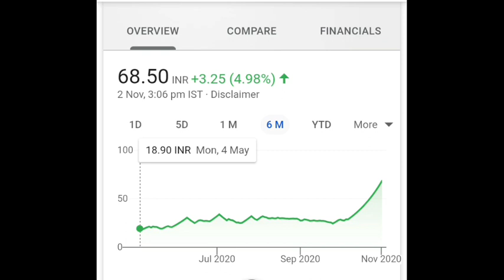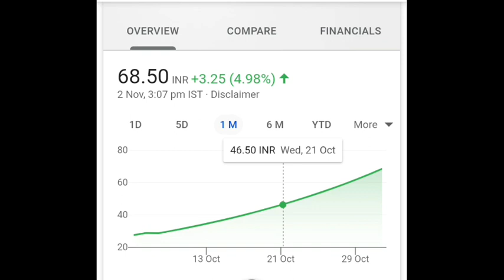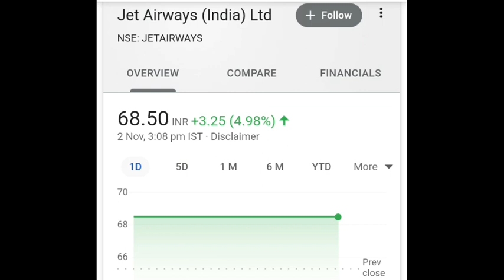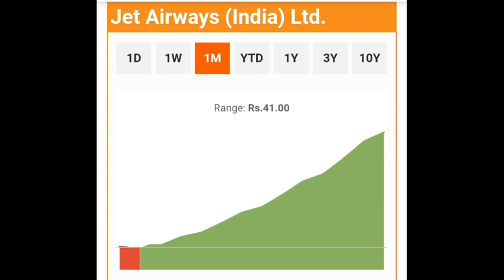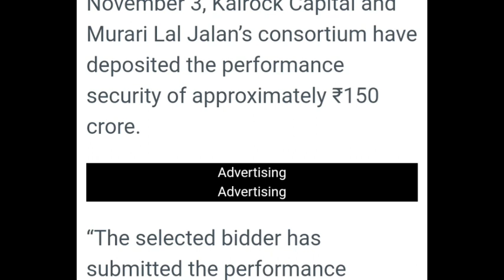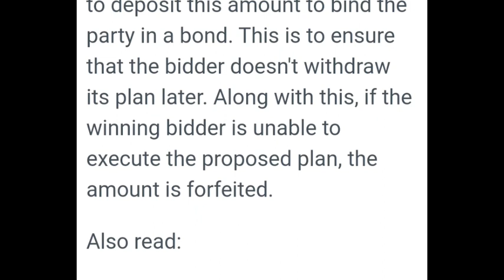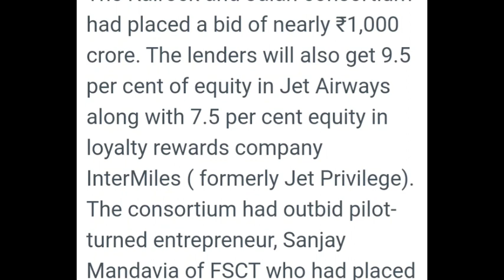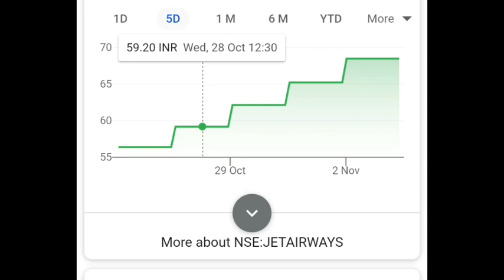Jet Airways Share Analysis - Jet Airways Stock Update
@finyoedge market
finyoEdge market